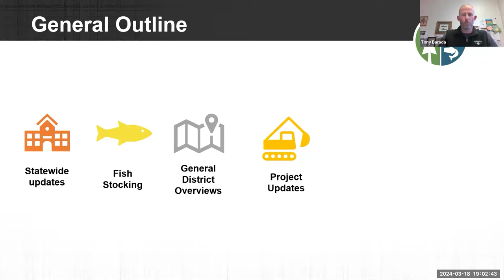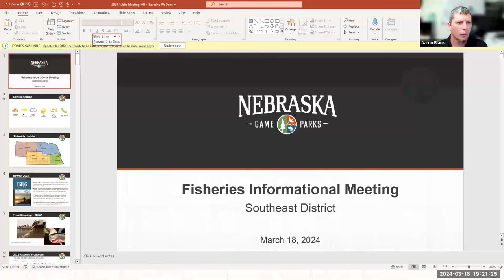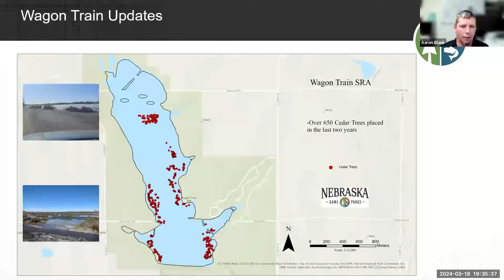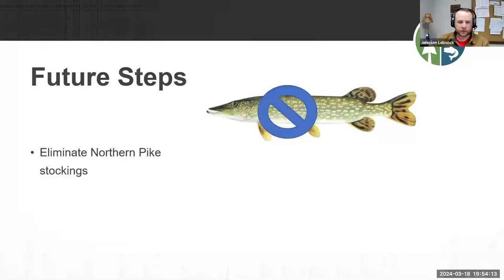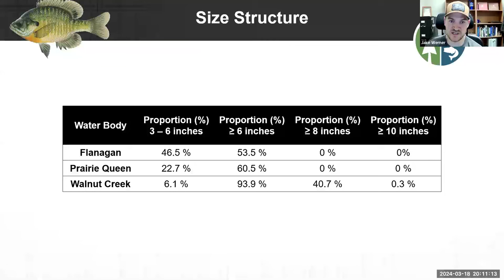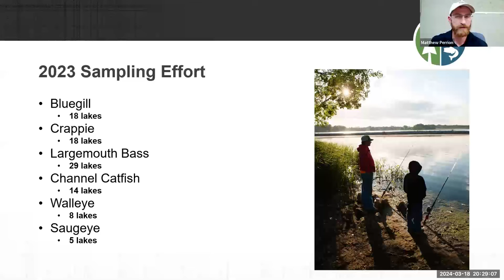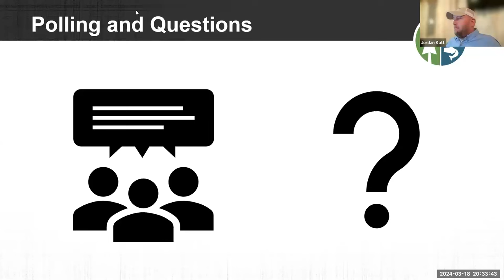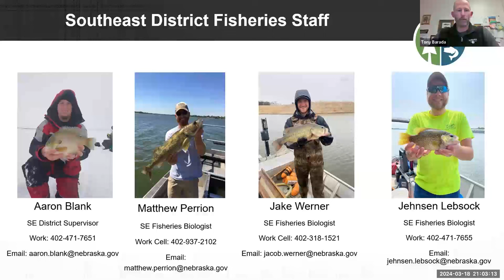Nebraska Southeast District Fisheries Meeting 2024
Watch this virtual public meeting hosted by Nebraska Game and Parks fisheries biologists, presenting updates on regional projects and providing local fishing outlooks for 2024 in the Southeast District. These annual  informal, interactive gatherings provide a chance for questions, dialogue and feedback about fisheries management in Nebraska.